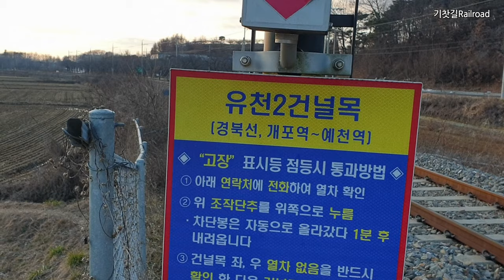경북선 유천2건널목을 통과하는 7436견인 무궁화호, 慶北線, Gyeongbuk Line